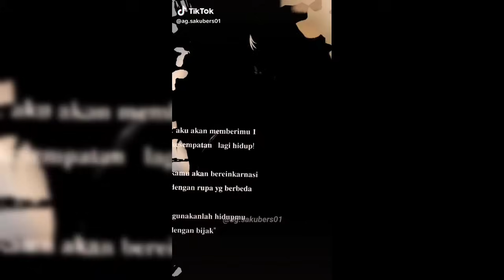KUMPULAN TIKTOK SAKURA SCHOOL SIMULATOR